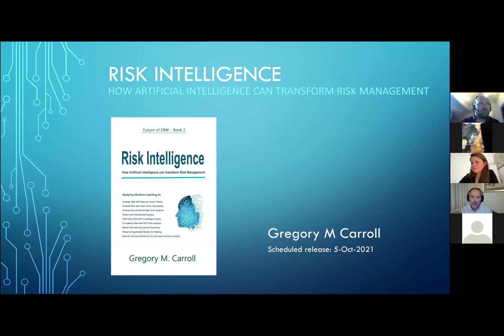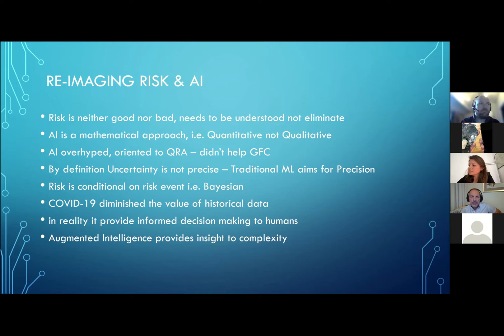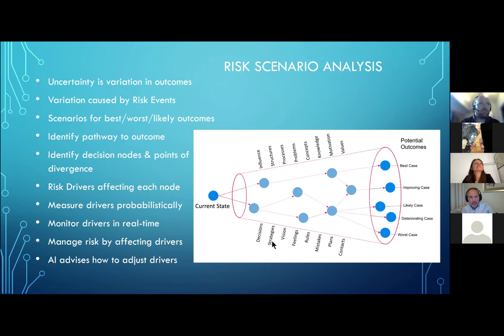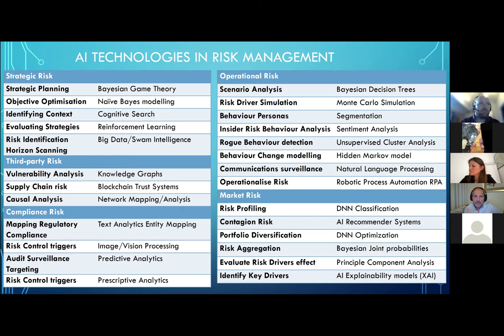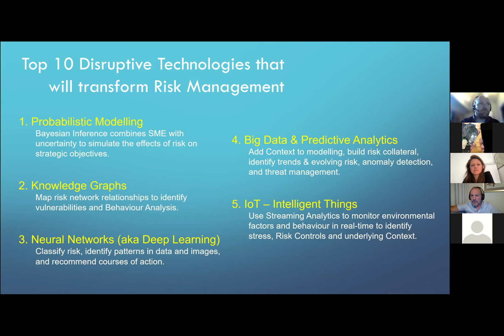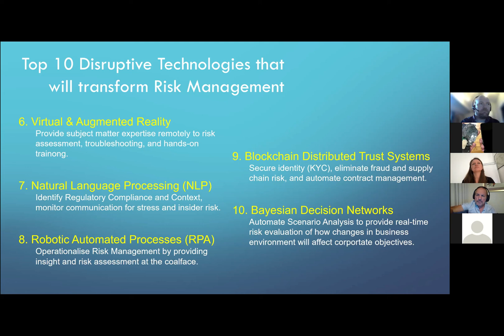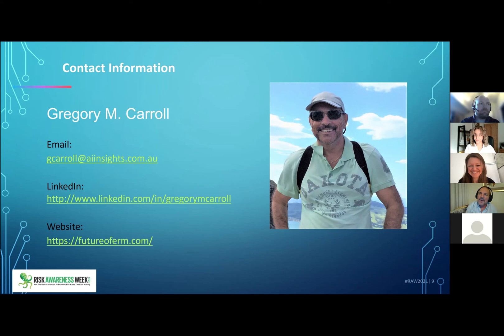RISK REVOLUTION - Gregory Carroll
How AI will transform Risk Management

Greg's book “Risk Intelligence – How AI can transform Risk Management” is due for release 5-Oct-2021, but it is available on Amazon at Risk Intelligence: How Artificial Intelligence can transform Risk Management (The Future of ERM Book 2) eBook : Carroll, Gregory M.: Amazon.co.uk: Kindle Store

Abstract

Although referring to AI, more accurately it is the whole raft of disruptive technologies changing the face of the world as we know it. These disruptive technologies open a completely new level of ability to risk management for identifying, evaluating, and monitoring risk. Also for control and mitigation as well as in training and reporting. I will discuss my Top 10 Disruptive Technologies that will change Risk Management in the 2020s:

1. Probabilistic Modelling – to mirror real-world uncertainty and aggregate the effects of risk on strategic objectives.

2. Knowledge Graphs – to map risk network relationships to identify and understand sources of risk.

3. Neural Networks (aka Deep Learning) - to classify risk, identify patterns in data and images, and recommend courses of action.

4. Big Data & Predictive Analytics - to build risk collateral, identify trends & evolving risk, anomaly detection, and threat management.

5. IoT – Intelligent Things - to monitor changes in environmental factors in real-time, and using streaming analytics to identify stress and internal risks.

6. Virtual & Augmented Reality - to gain a quantum leap in staff training, building a robust risk culture, and provide real-time expertise to critical tasks.

7. Natural Language Processing (NLP) - providing text analysis to identify regulatory compliance issues and sentiment analysis to monitor behaviour.

8. Robotic Automated Processes (RPA) – AI infused workflows to augment human processes integrating research and risk-based decision-making at the coalface.

9. Blockchain Distributed Trust Systems – that will transform everything from cybersecurity and supply chain risk to making individuals responsible for their carbon footprint.

10. Bayesian Decision Networks – applying expert experience and probabilistic modelling to risk scenarios to identify the most likely outcome of complex events.

Gartner predicts that by the end of 2024, 75% of organisations will move from piloting AI to its mainstream adoption. Risk Management must follow suit to stay relevant.